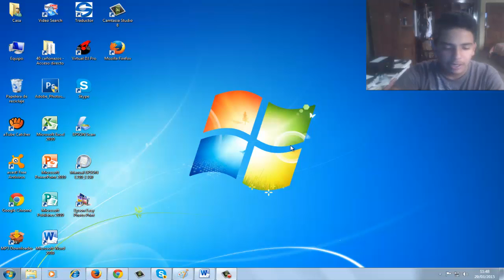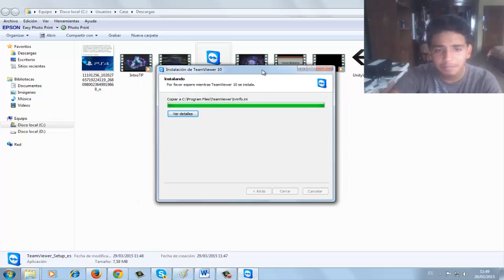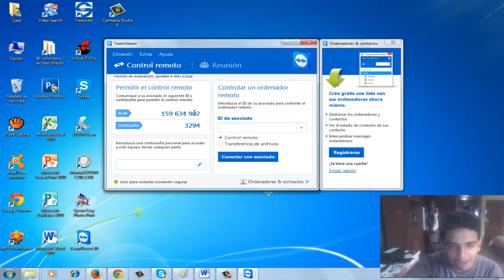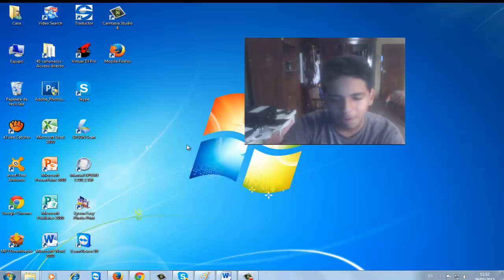Descargar programa para controlar pc :D /Tecno Extreme